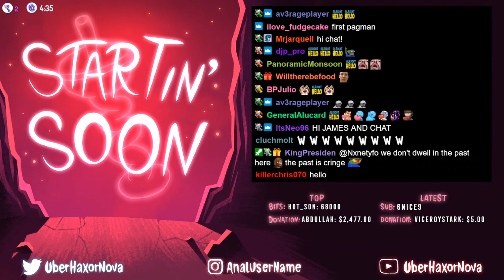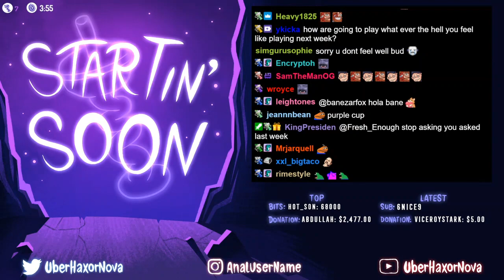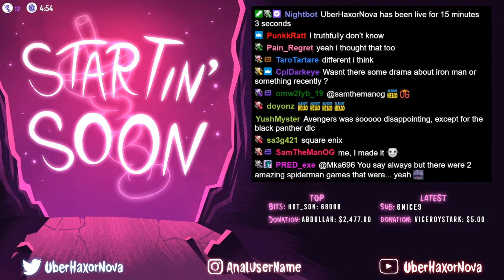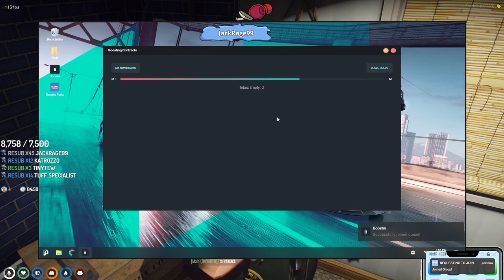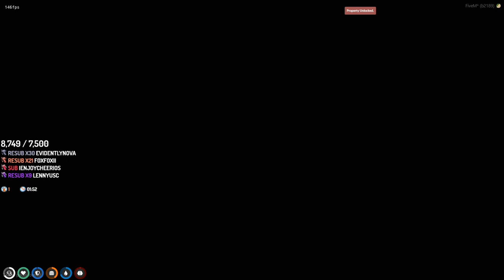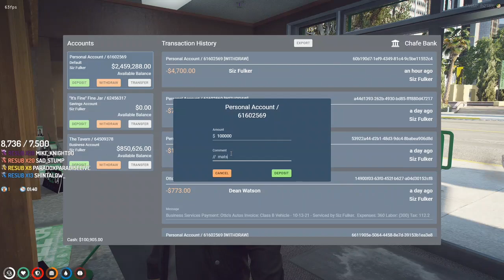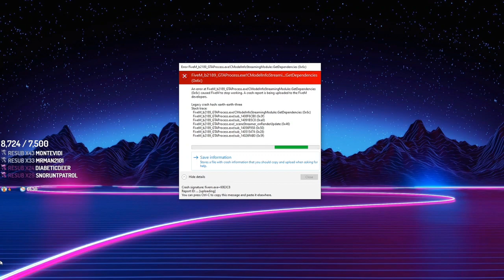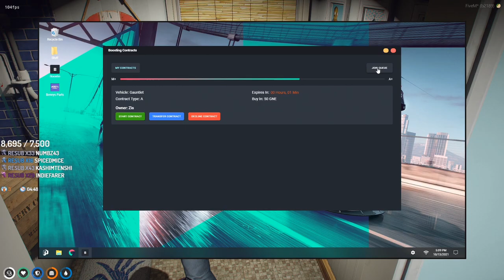[10/13/21] Siz Loop (NEW Cup Badges) Part 1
This channel was made to archive James twitch streams.